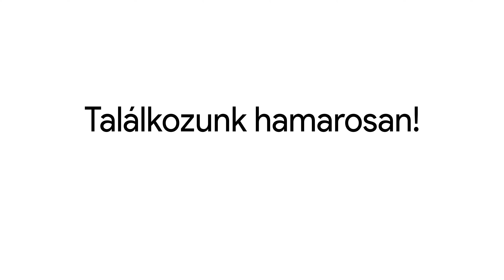Hello,HR! - Az önéletrajz egyetlen funkciója - vendégünk: Erdőssy Gellért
Sziasztok! Legújabb videónkban érdekes dolgokat tudhattok meg az álláspiacról, az álláskeresés buktatóiról, de arról is, hogy mi az önéletrajz egyetlen egy funkciója és hogyan, miben mérjük annak sikerességét. Egyik oldalról gondolhatnátok azt, hogy "lerágott csont", de remélem, hogy végighallgatva a beszélgetést megváltozik erről a véleményetek. Vendégünk Erdőssy Gellért, a CVShark alapítója. Értékes gondolatok, hasznos tartalom.
Egy újabb HelloHR Hungary videó ;)

Instagram és a Twitter oldalunkra csak a legbátrabb, legtürelmesebb, legkitartóbb és leghűségesebb nézők lépjenek.

Üdvözlettel, HelloHR Hungary

2021